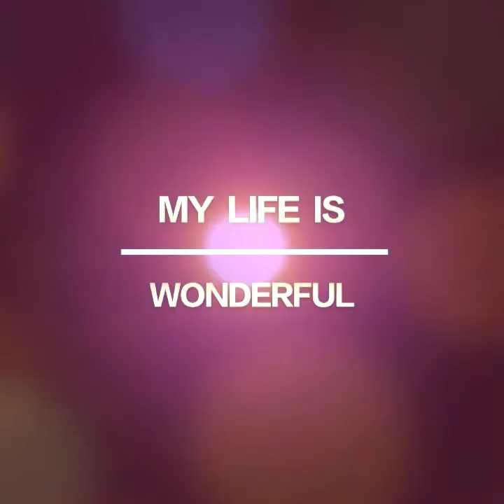NABA RUPE DASARANPRARADHARINI 🌺🕉️🌺 saptamam KALRATRI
Miniature art with saikat Dutta er nivedan
Hope you like it. Here I show you the seventh avatar of Mata NAV DURGA,MATA KALRATRI
Jai Radha Madhav joi MAA chandi
🌺 JAI MATA KALRATRI 🌺